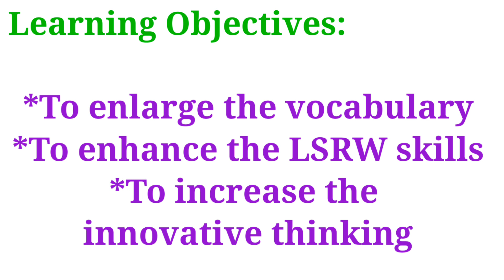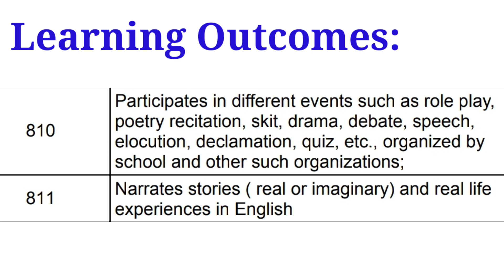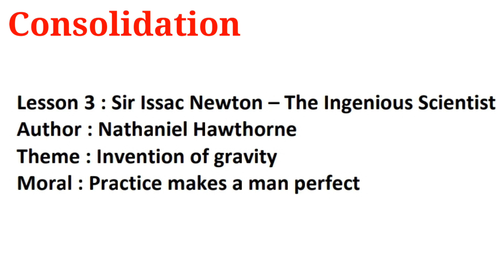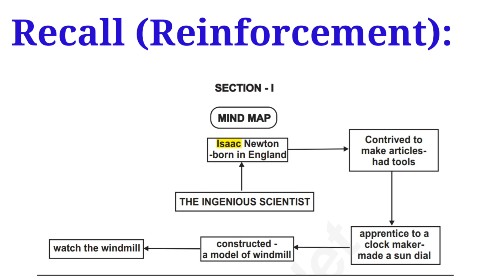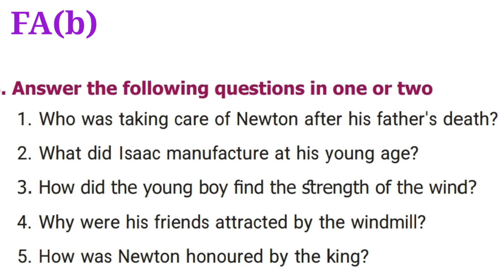8th English Prose-3/ Sir Isaac Newton - The Indigenous Scientist/ Notes of Lesson With SLO,Mindmap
8th English Prose-3/
 Sir Isaac Newton - The Indigenous Scientist/
Notes of Lesson
 With SLO, Mindmap
prepared and presented by
S.R.C.N. Chittrarasi ,
M A.,M.Sc.,B.Ed.,M. Phil